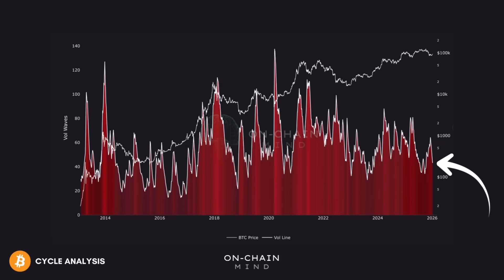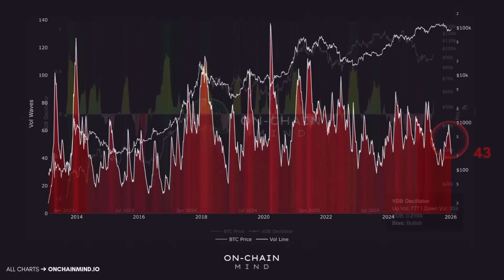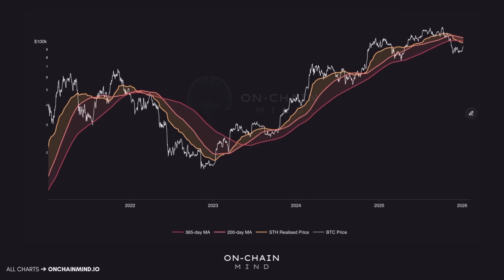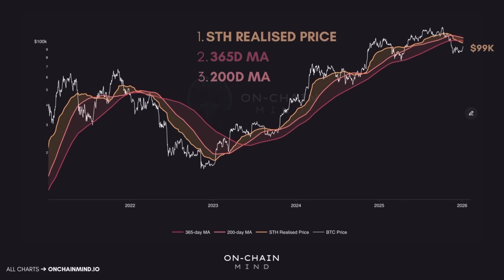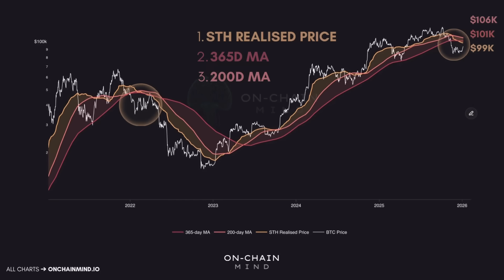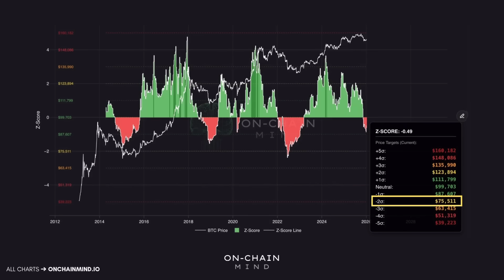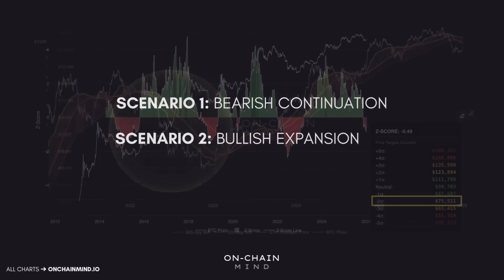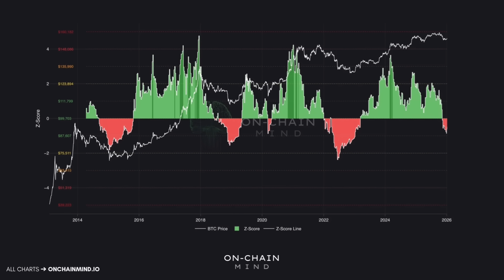A Violent Move Is Coming for Bitcoin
Bitcoin volatility has collapsed back to historically rare levels, and it never stays here for long. In this video, I break down what the on-chain data is signalling right now, including volatility expansion, directional bias, key structural levels around $100k, and the two most likely paths forward for Bitcoin. Using advanced on-chain indicators and statistical models, we’ll assess whether this setup completes a textbook bear market or marks a continuation into a new market regime. This is a deep, data-driven look at where Bitcoin is likely headed next, without narratives or noise.